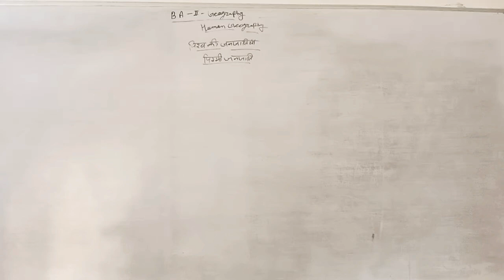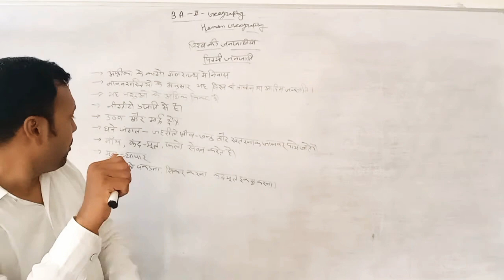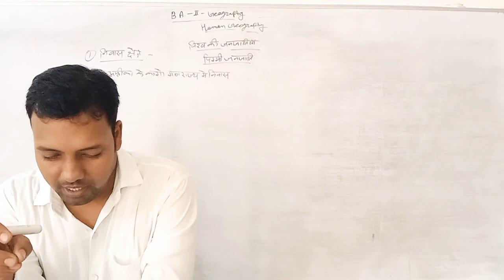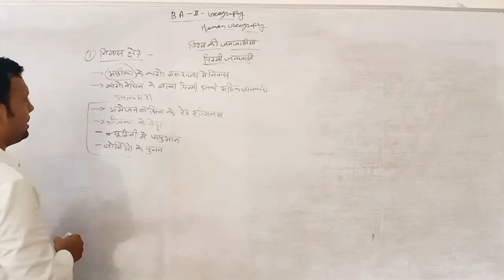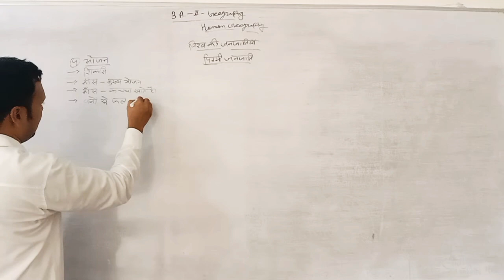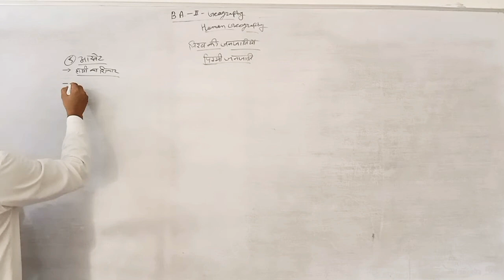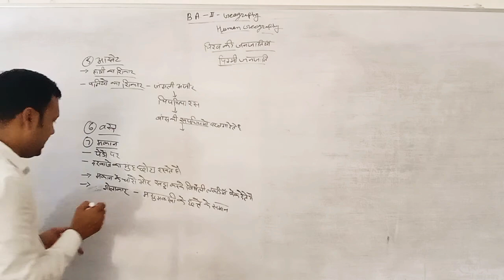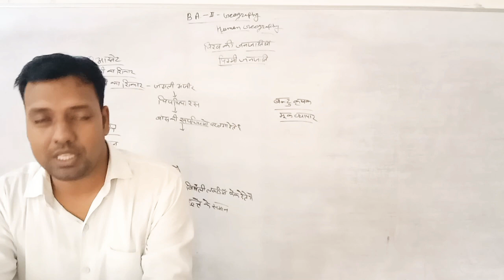B.A -2yr Geography (Part-19)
Vikas Sir